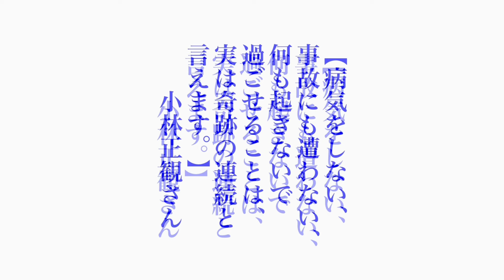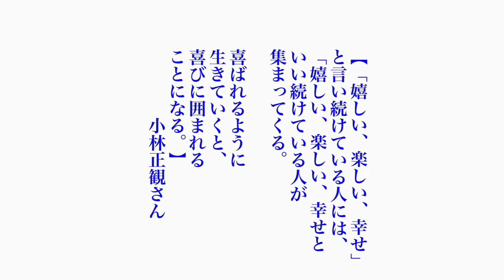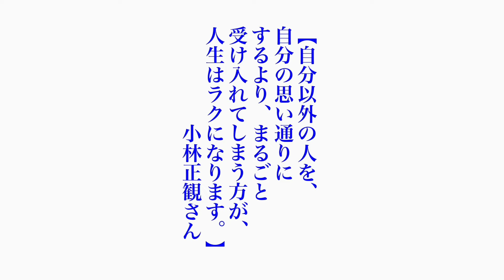小林正観さん 名言集25 令和6年7月5日＊❷まで